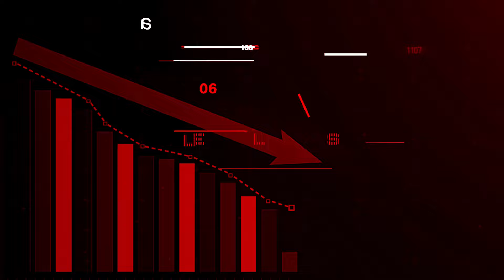Least selling cars of DECEMBER 2023 | Maruti Suzuki Entry in Worst Selling Cars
15 sabse kam bikane wali gadiyan kaun si hai December 2023 ki aaj is video mein Ham aapko batane ja rahe hain